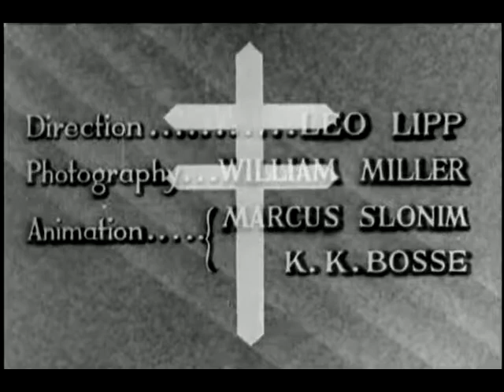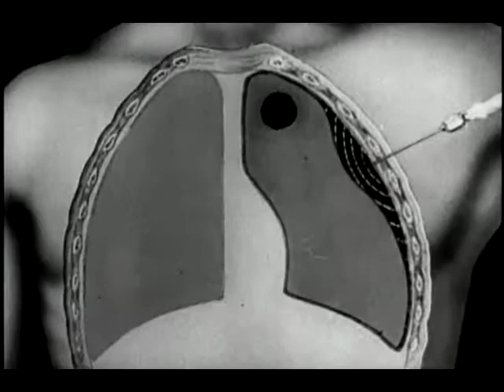Behind the Shadows (National Tuberculosis Association, 1937)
The doctor in this film tells a story to a group of young people about the cause, spread, and treatment of tuberculosis. Shots include tubercle bacilli.

Produced by the National Tuberculosis Association.